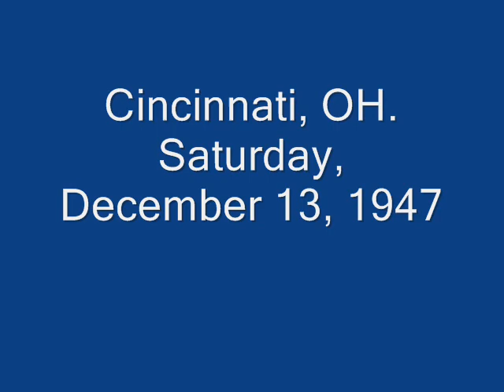Marie Henderson Have You Ever Been Lonely (KING 4268) (1947)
Composed by Peter De Rose & George Brown (Billy Hill)

Marie Henderson:Vocals

Paul Renfro:Tenor Sax

Willie Gaddy:Guitar

Allen Smith:Piano

Monty Morrison:Bass

Nelson Burton:Drums

Christopher Perkins, Archie Heard & Henderson Williams:
Unknown Instruments

Recorded in Cincinnati, OH. Saturday, December 13, 1947

Originally issued on and this recording taken from the 1948 single (King 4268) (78 RPM)